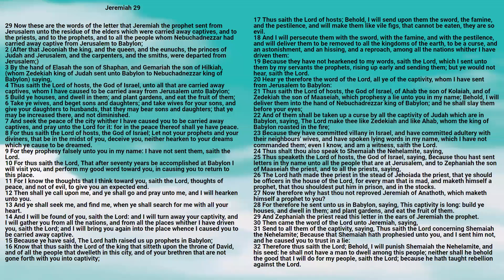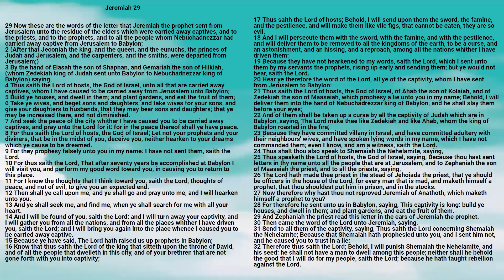Bible: Jeremiah Chapter 29 New King James Version - Lisa Marie Hernandez